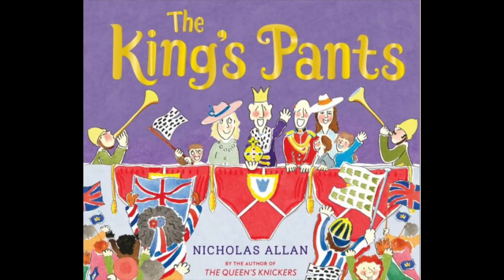NICHOLAS ALLAN | IW STORY FESTIVAL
Our patron, Nicholas 'Queen's Knickers' Allan will be showing us his new book, The King's Pants even before it's published!